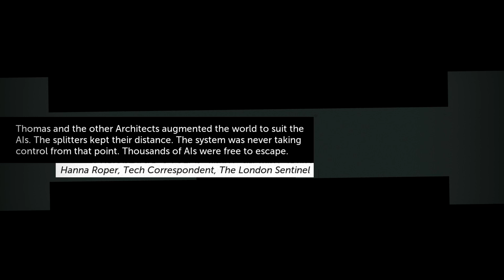Thomas Was Alone - Let's Play #12 - Eine kleine Wutrede. Ahem.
Let's Play Thomas Was Alone: Damit der rechteckige Thomas nicht ganz alleine ist, begleiten ihn seine eher rundlichen Freunde Daniel und Fritz durch das Rätsel-Jump&Run mit der charmanten Story.